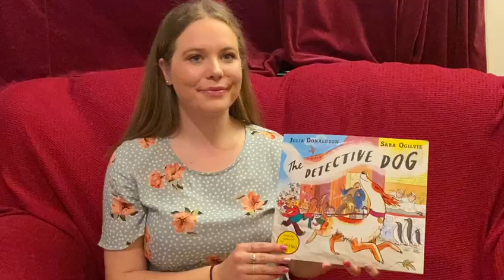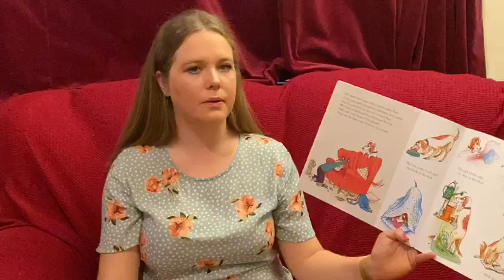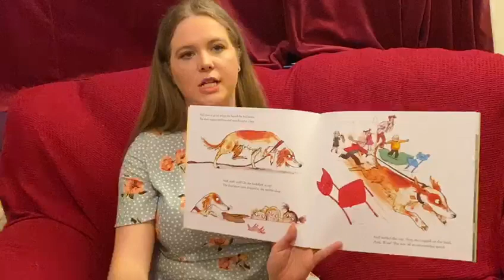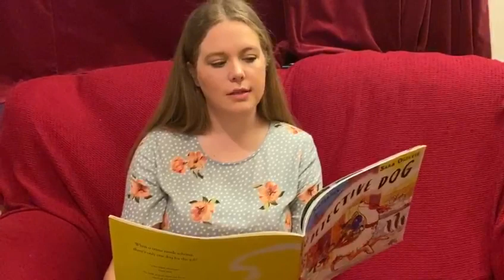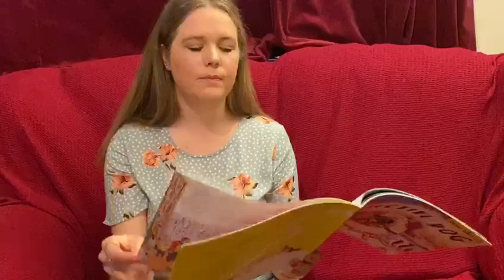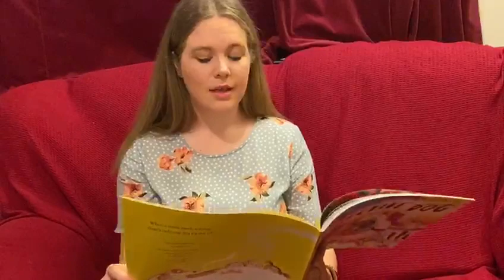The Detective Dog - read by Miss Sainsbury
When a crime needs solving, there's only one dog for the job! 🐶
Listen along as Miss Sainsbury reads, to discover whether Detective Dog Nell can sniff out the culprit! 🕵️🐾